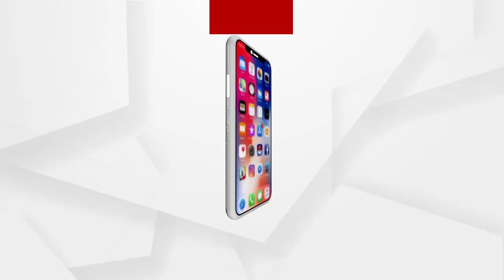Headlines 3pm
ମାହାଙ୍ଗା ଡବଲ ମର୍ଡର ଘଟଣାରେ ମହାଖୁଲାସା…
ପୁରୀ ପାଇଁ ନୂଆ ଐତିହ୍ୟ ବାଇ-ଲ ପ୍ରତ୍ୟାହାର ପ୍ରସଙ୍ଗ...
ଉନ୍ନତିକରଣ ନାଁରେ ଭାଙ୍ଗୁଛି ଐତିହ୍ୟ.
ଫିଙ୍ଗର ପ୍ରିଣ୍ଟରେ ମିଳିବ ଆଧାର କାର୍ଡ.
ଆଜି ସଂଧ୍ୟାରେ ବସିବ ରାଜ୍ୟ ମନ୍ତ୍ରୀ ପରିଷଦ ଓ କ୍ୟାବିନେଟ ବୈଠକ…
ରାଜଧାନୀରେ ମାତିଲେ ଲୁଟେରା...